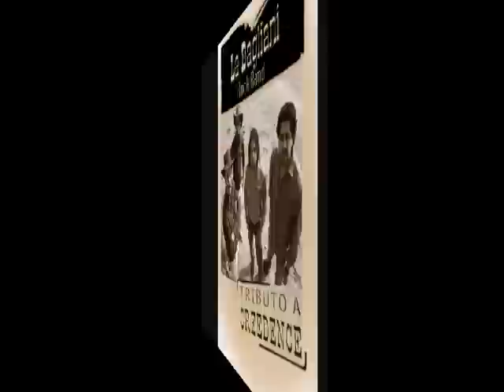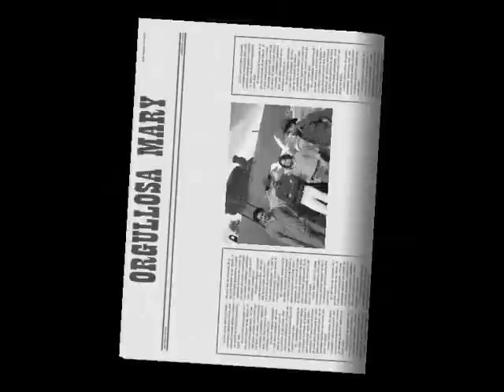Tributo a Creedence - La Bagliani - Música e Imágenes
Un lindo clip armado con fotos y un par de temas del primer disco de la banda, donde se destaca la version de "Looking at my back door" con arreglos de violín q le dan un toque original y propio de La Bagliani. Espero que les guste...